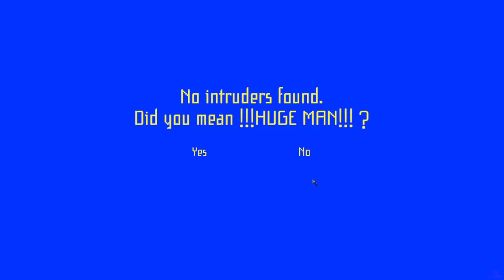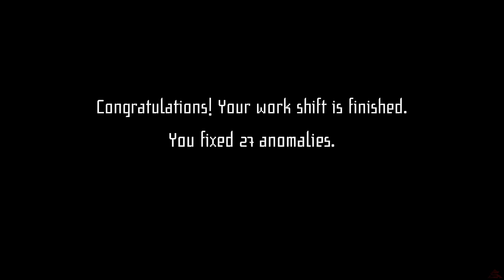I'm on Observation Duty 4 | Part 2 - The Country House | Walkthrough No Commentary | [PC]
I'm on Observation Duty 4 (Movie Walkthrough) No Commentary Playthrough Longplay Lets Play Gameplay Full HD 1080p PC Gameplay

This is a Walkthrough of I'm on Observation Duty 4 with No Commentary Gameplay by SvalPlay.

I'm on Observation Duty is a series of popular "spot the difference" -type of horror games. In I'm on Observation Duty 4 the players job is to monitor live surveillance camera footage and spot anomalies in the monitored rooms. You can swap between different camera-views. An anomaly means that for example something (e.g. a piece of furniture) has moved, an extra object has appeared or something has disappeared. There's also intruders and ghosts! When you notice something is different in any of the monitored rooms you have to file a report by choosing the right location and type of the anomaly to fix it. Anoamalies appear at random so the player never knows what is going to hapen next. Too many active and unreported anomalies means game over. Goal is to survive long enough (from 00:00 to 06:00 in game time). You will need sharp eyes and good memory to survive the entire night. The game contains psychological horror that mainly comes from making the player paranoid about what has changed in the house. There are also some scary monsters that might appear.

I'm on Observation Duty 4 is the sequel that everyone wanted and deserved. Observation Duty goes back to its roots. Cameras are back. Colors are gone. New anomalies, new intruders, new houses! Same familiar gameplay. Scarier than ever.